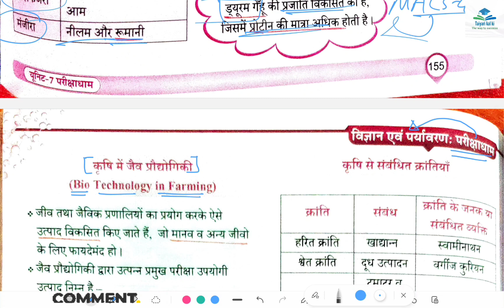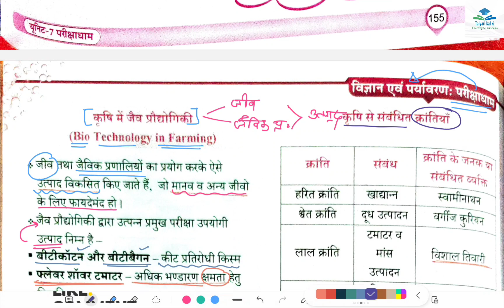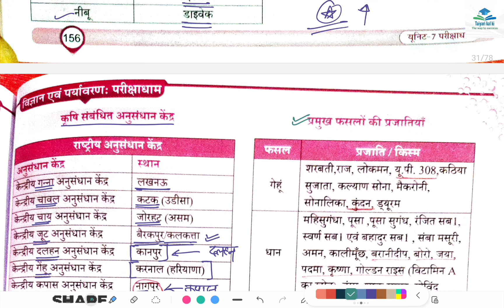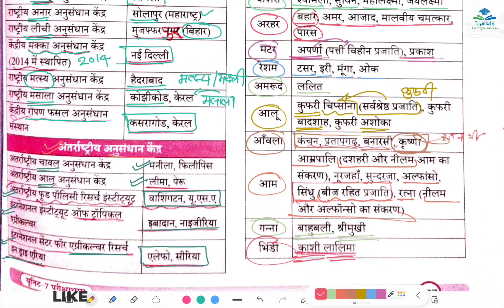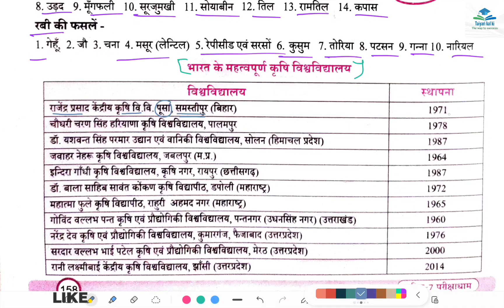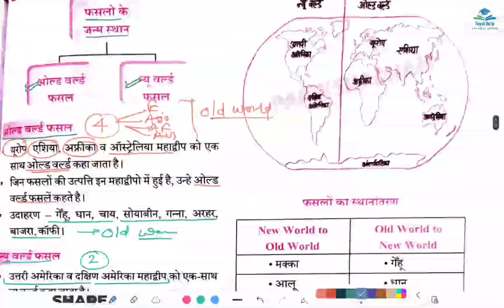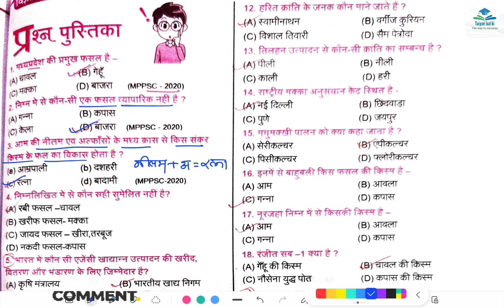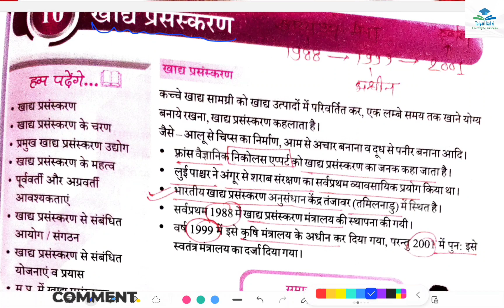MPPSC UNIT 07 || Class 35 || PARIKSHADHAM || विज्ञान एवं पर्यावरण For MPPSC PRELIMS EXAM